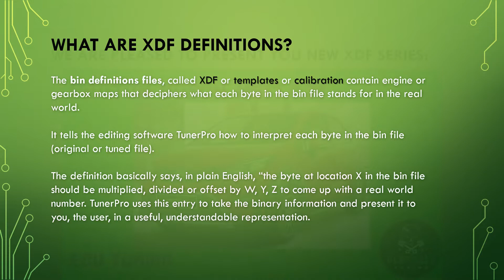Proton ecu tuning Bosch ME17.9.21 with TunerPro xdf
New TunerPro bin calibration file (XDF) for Proton with engine control unit Bosch ME17.9.21.

Supported cars:
    Proton Iriz 1.3L VVT
    Proton Iriz 1.6L VVT
    Proton Persona 1.6L VVT
    Proton Saga 1.3L VVT